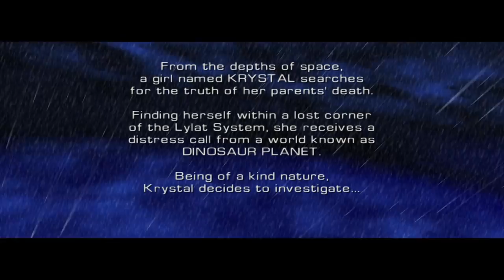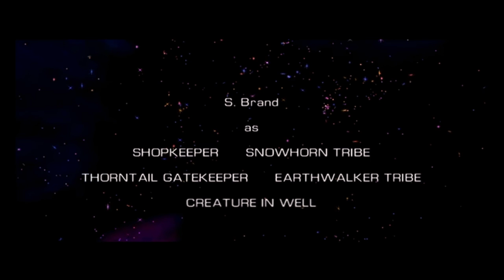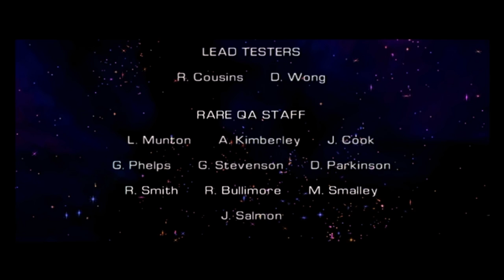Star Fox Adventures: The Cinematic Experience (Part I) {1080P @ 60FPS & HD Textures}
Cinematic Experiences here with Part I of Star Fox Adventures: The Cinematic Experience!

This is cut to be a gameplay/movie hybrid experience, so that you get to see the most important parts of the gaming experience that leads into the cutscenes/story within the game.  The cinematic experience also contains upscaled HD textures as well as some new texture additions!

I appreciate any and all feedback for part I. I am planning this as a trilogy, so any feedback that is given to me for part I will be incorporated into the next two parts.

Enjoy, Cinematic Experiences out!

Chapters:
00:00 - Distress Signal
5:12 - Krazoa Palace
14:11 - Intro/A New Mission
17:42 - ThornTail Hollow
24:25 - WarpStone
27:38 - Ice Mountain
36:30 - White Grub Tubs
42:39 - Garunda Te
46:49 - DarkIce Mines
57:53 - Belina Te
1:03:16 - Boss Galdon
1:07:31 - The Beacons/Force Point Temple
1:13:12 - The Second Krazoa Spirit
1:21:00 - Krazoa Palace II
1:25:44 - Cape Claw
1:32:38 - CloudRunner Fortress
1:36:03 - Outro